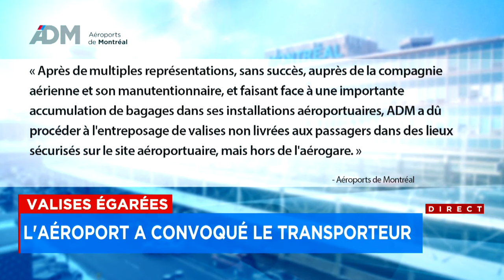Saga des valises égarées: Aéroports de Montréal convoque Royal Air Maroc - reportage